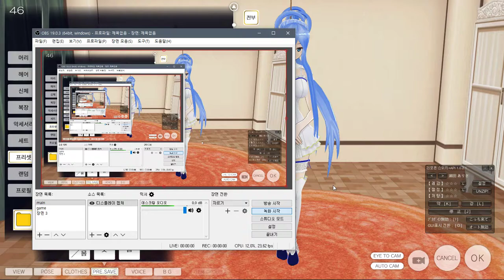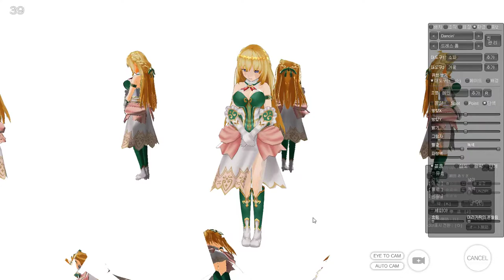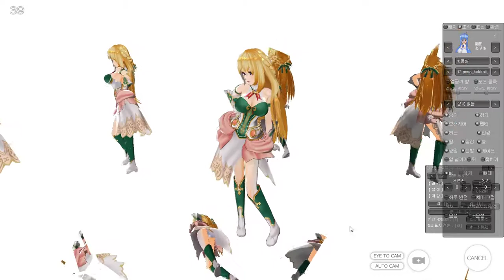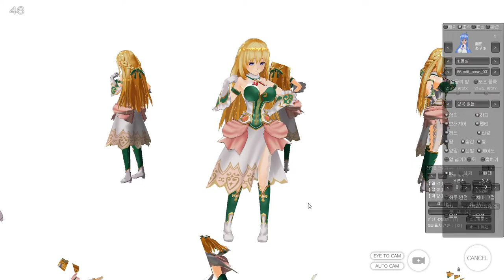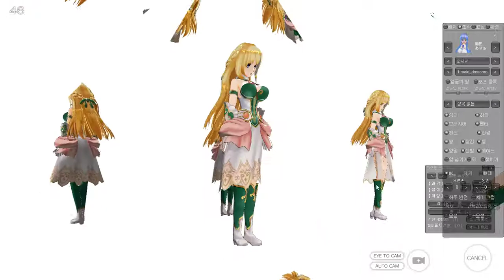CM3D2 mod - 넵튠 시리즈 '벨' 세트 + 프리셋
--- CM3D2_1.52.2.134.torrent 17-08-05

EditMenuUtility v0.3.0.3 (의류정리)

dlc 추가

올인원팩?

    Exclude VR,mods

Sample video
샘플 동영상

    Common
    공통사항

        torrent version or option chack

            set False

설치법

개인 질문은?

down befor
다운전에

down
다운로드

    torrent file.

setup folder
설치 위치